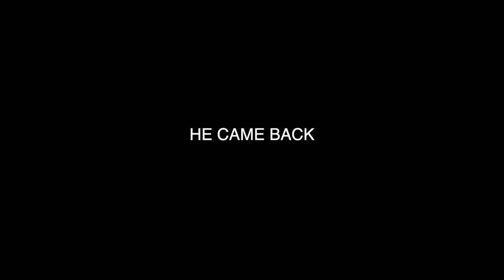Going MISSING For 24 HOURS Prank On Boyfriend! **BAD IDEA**